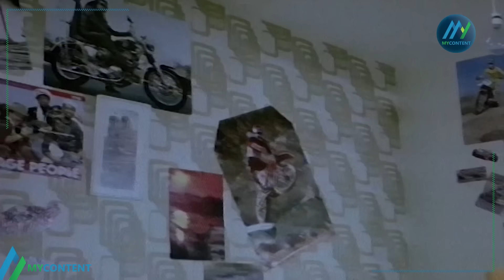فيلم "الممر الاخير" كامل | بطولة "فؤاد شرف الدين" HD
نبذة عن فيلم "الممر الاخير":
فيلم "الممر الاخير" هو فيلم لبناني انتاج سنة 1982, بطولة "فؤاد شرف الدين".
قصة فيلم "الممر الاخير":
يخرج رائد من السجن بعد سنوات لكي يربي ابنه ويقرر ترك طريق الجريمة لكنه يواجه مشاكل مع رئيس العصابة الذي يريد منه سرقة بنك ومع زوجته السابقة التي تريد أخذ ابنه منه والعيش مع زوجها الغني ويعاونه صديقيه أكرم وسامي.
طاقم تمثيل فيلم "الممر الاخير":
"فؤاد شرف الدين"
إلسي فرنيني
أحمد الزين
شوقي متى
هدى ناصر
فيليب جبور
طاقم عمل فيلم "الممر الاخير":
ﺇﺧﺮاﺝ:
يوسف شرف الدين (مخرج)
عبد يتيم (مساعد مخرج)
ﺗﺄﻟﻴﻒ:
غسان حريري (قصة وسيناريو وحوار)
يحيى حمود (قصة وسيناريو وحوار)